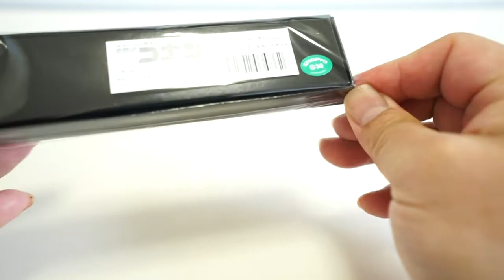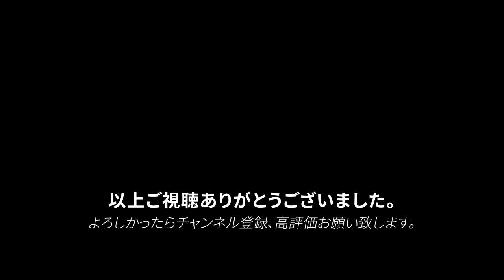【文房具紹介】Pentel スマッシュ ７ネット限定「名探偵コナン&キッド」の商品紹介です。